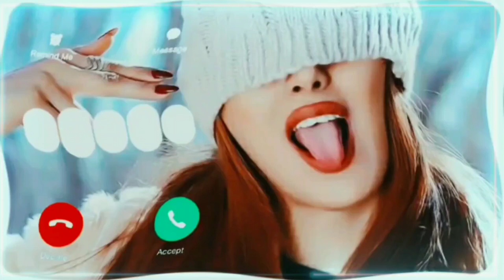Best Mobile Ringtone | Attitude Ringtone | New Instrumental Ringtone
NOTE:- I AM NOT THE OWNER OF THIS MUSIC.

Best Ring tone 2023 | Hindi Ringtone | Arabic Ringtone
New Song Ringtone | Mobile Phone Ringtone
My Best Ringtone 2023 | Ringtone Acha wala | New Romantic Ringtone 2023 | romantic music | Turkish song
ringtone | mi ringtone | mi mobile ringtone | nokia mobile | sad music | sad rington
ringtone nokia | old mobile ringtone | realme mobile ringtone | islamic ringtone | best islamic ringtone | islamic music | naat ringtone | naat Shareef | Bhajan ringtone
 | Song sadlove | song romantic | fung | background music | Bollywood songs | Bollywood Hindi songs | scary ringtone | alone ringtone | breakup song | alone song | alone ringtone | very sad music | sms tone | notification sound | Nocopyright music